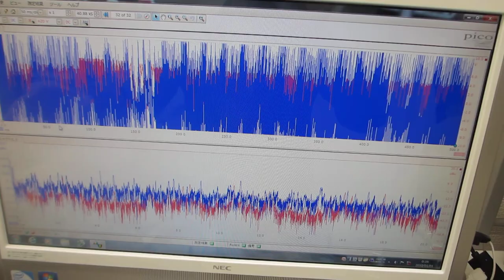超音波伝搬特性の検出テスト（非線形現象の測定解析による音響特性確認）